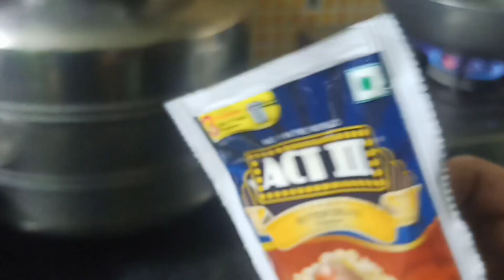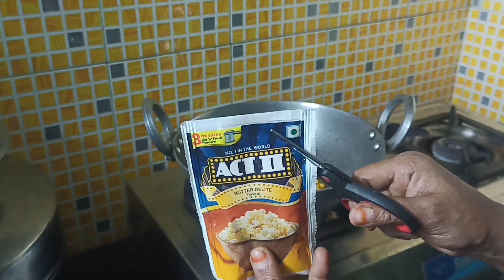POPCORN 🍿 AT HOME 🏡